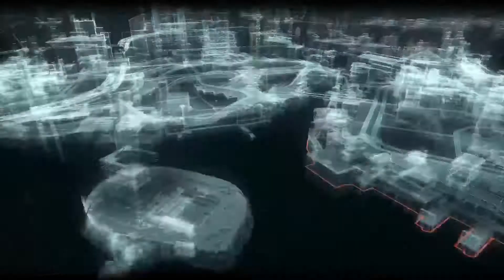BATMAN ARKHAM KNIGHT part 37